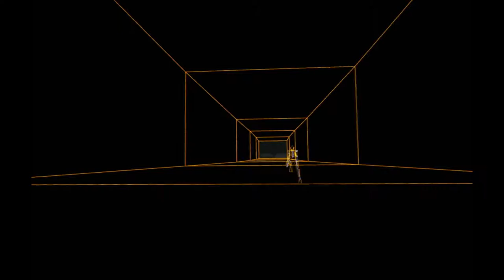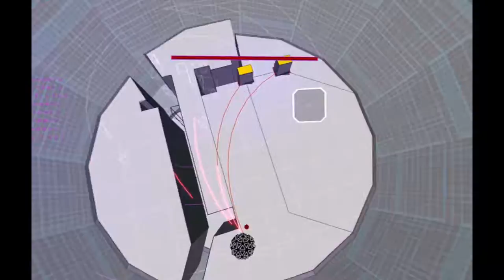Rez Infinite - Gameplay on PlayStation VR